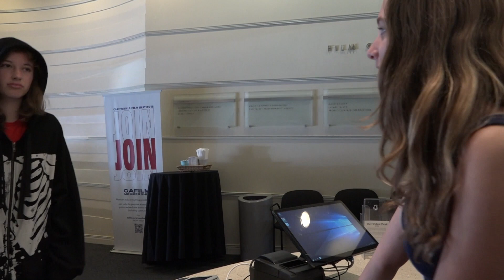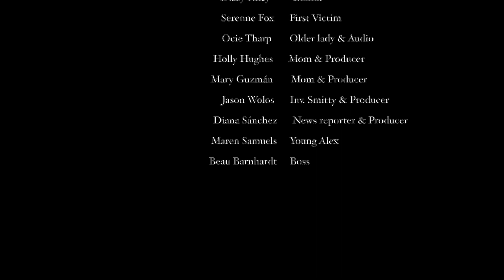Summerfilm 2023 - Narrative Film Camp - Killing Time, Version 1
NARRATIVE FILM PRODUCTION FOR TWEENS
In this five-day program led by local professional filmmakers, 12 students ages 11-13 learned elements of screenwriting, cinematography, sound, editing, and more, and collaborated on the writing, production, and editing of short movie projects.